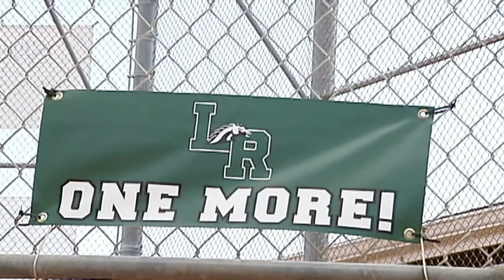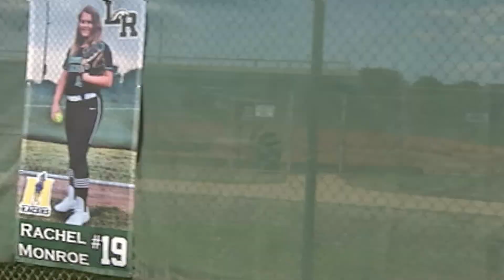SNN: Mustangs still hoping for "one more"